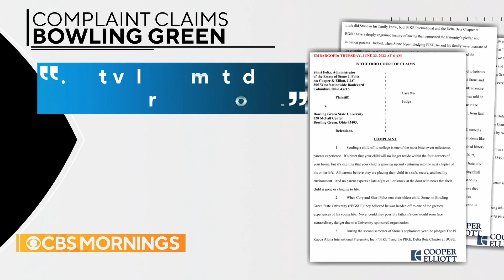Bowling Green State University student’s family files fraternity hazing death lawsuit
An Ohio couple is on a mission to end hazing at fraternities and sororities after the fraternity hazing death of their son. Mark Strassmann spoke to the grieving family.